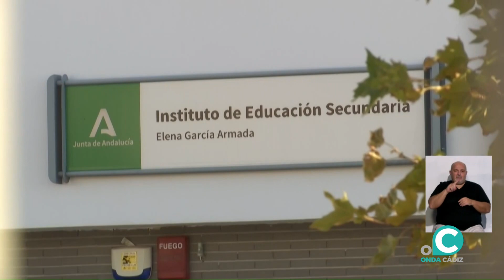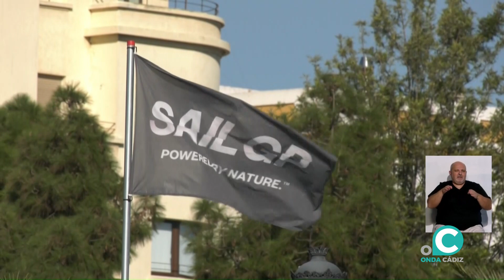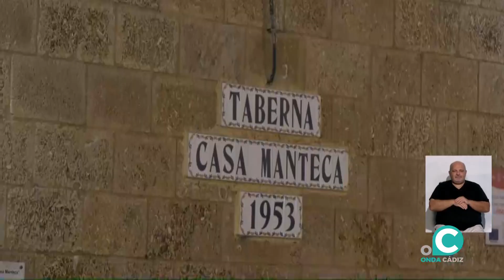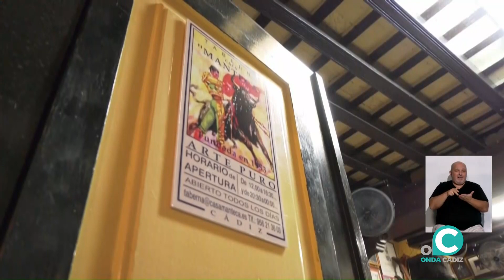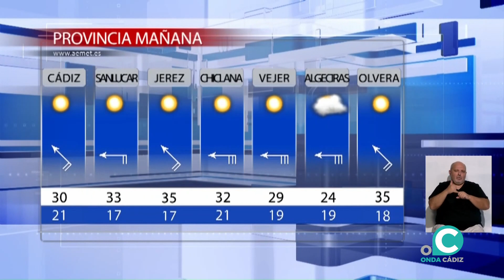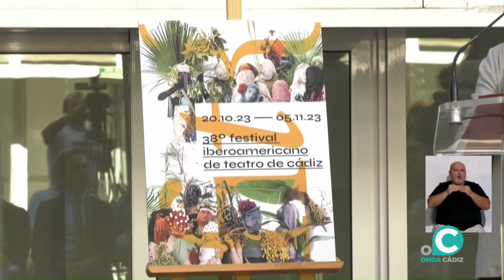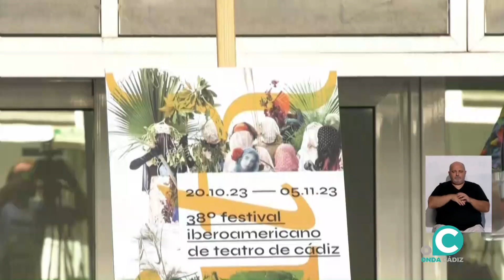NOTICIAS CADIZ 2 EDICIÓN 28 09 2023 ONDA CÁDIZ TV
Toda la información de la jornada en Cádiz presentada por Mirian Peralta